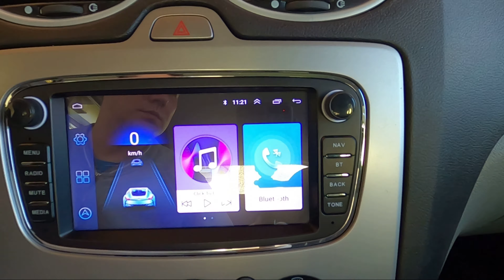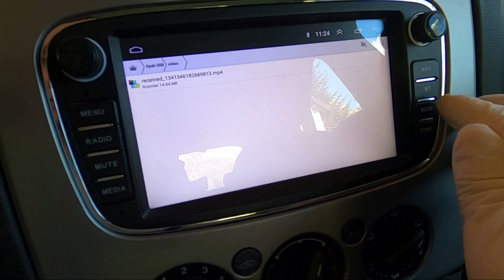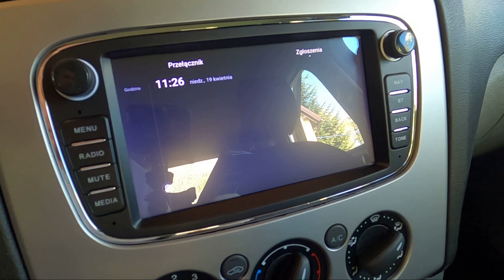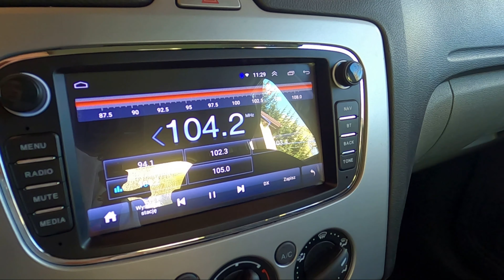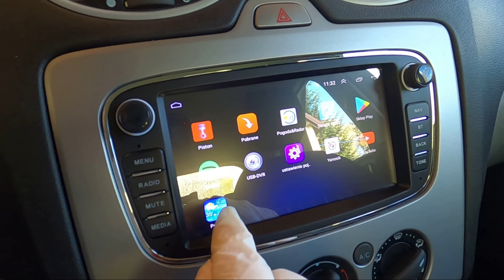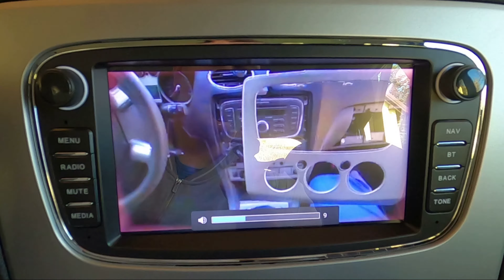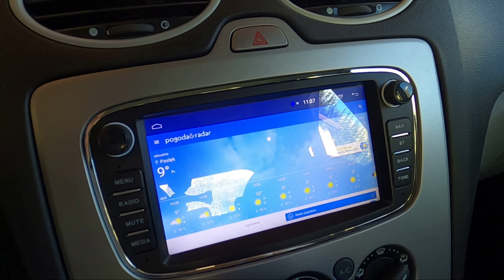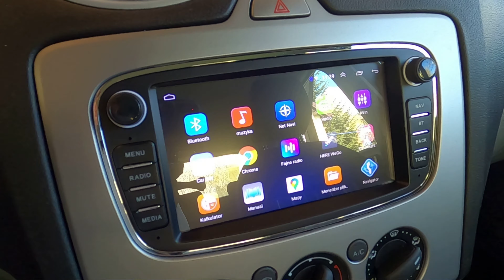Jak działa radio z Chin za 400 zł.[ 2 DIN ANDROID ] Ford Focus mk2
Sprawdzam jak działa radio android 2 DIN w samochodzie Ford Focus mk2

Aplikacje itd.

Zapraszam !!!